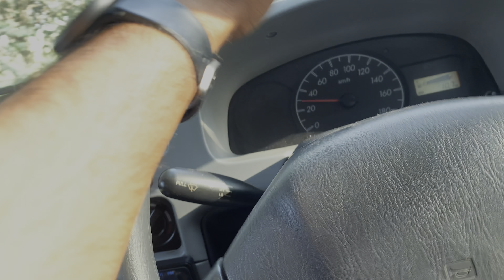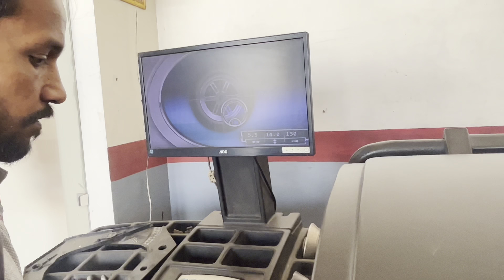गाड़ी लेते ही खर्चा शुरू🥹 || Alto Modification || Mohit Gaba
Agr aap about check krne aaahi gye ho to m btaadu Iss channel pe aapko kuch iss trh ka content dekhne ko milega :- cars vloging :- cars owner review : - some usefull tricks :- cars fact
Jo mujhe cars k baate me knowledge h m aapke sath share krugaa
Because i love to share something new facts
Love uhh guys
Batcheet krni ho to insta pe milege